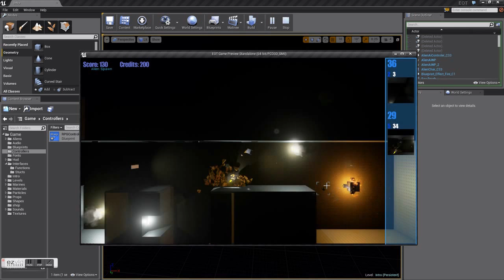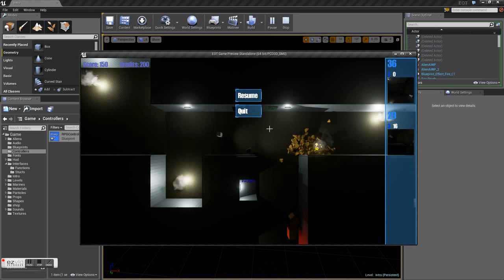EOT Alpha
EOT Alpha engine, unreal 4 demo